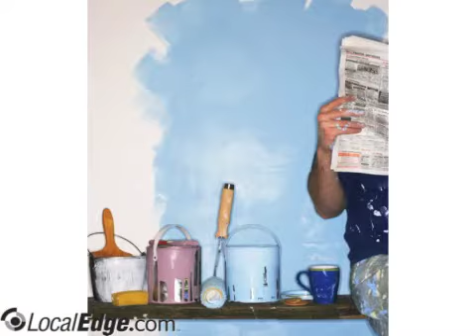AJs Painting Newburyport MA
AJs Painting